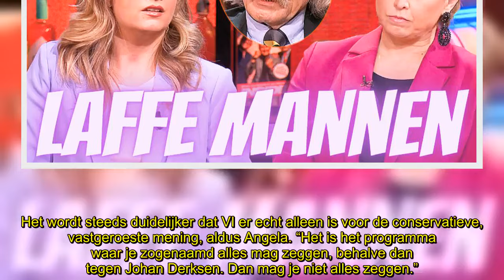Angela de Jong woest na uitlachen Merel Ek: ‘VI-trio is echt zó laf’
Angela de Jong, een van de vaste gasten van Vandaag Inside, is behoorlijk pissig op de mannen van de talkshow. Ze vindt het uitlachen van Merel Ek ‘ontzettend laf’. “Hoezo ‘blaag’?!”